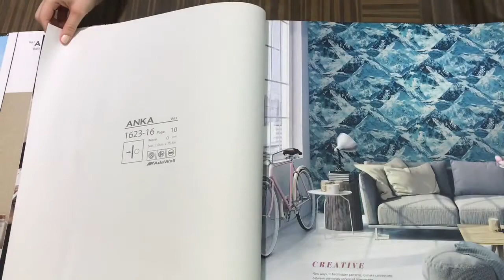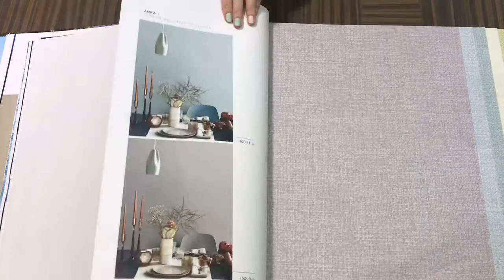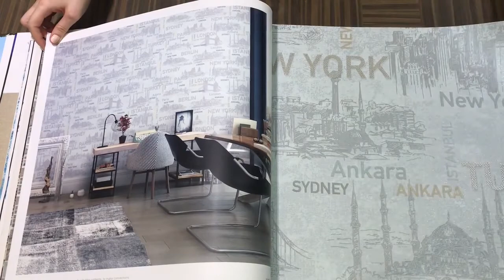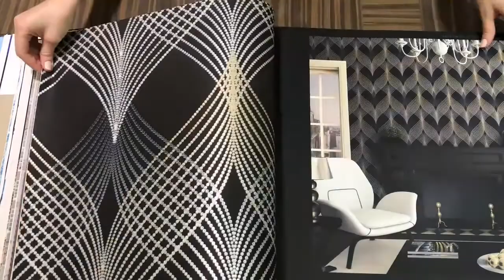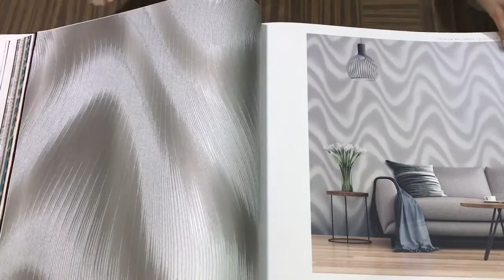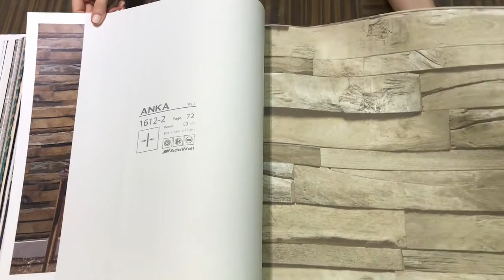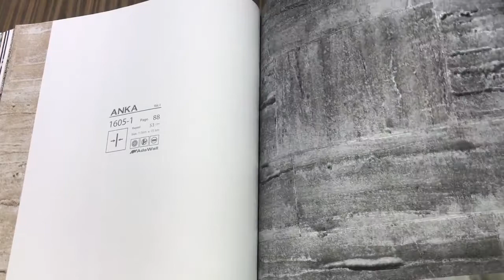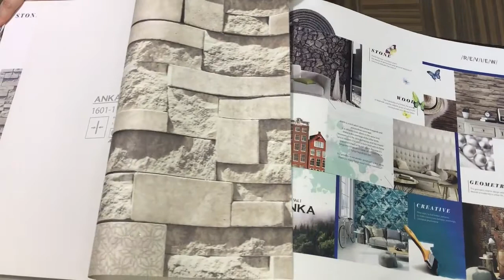ANKA Vol 1 Wallpaper Catalog by Evershine Walls Australia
Design inspired by natural materials and the beautiful things and motives in the world around us. You can find both in this wallcovering catalogue: minimalistic backgrounds and very bold patterns, some of which give a stunning 3D effect and can bring an exceptional designer element to your interiors with modern and contemporary style.

The Wallpaper type is Vinyl Coated Paper + Hot Emboss and comes in the Jumbo Roll Size of 1.06 mtr X 15.6 mtr